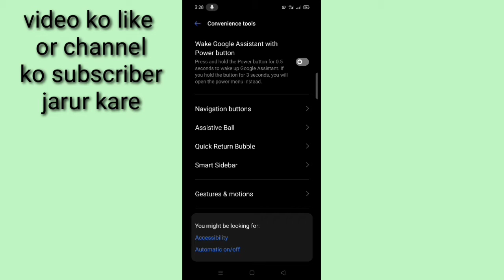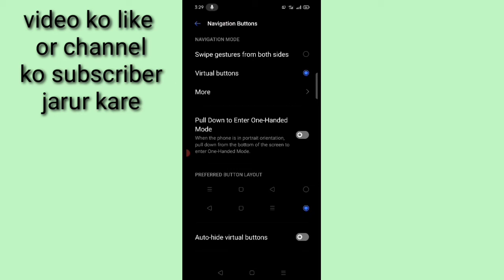how to change navigation button layout in realme।। realme phone me navigation button Kaise Badle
is video me bataya gaya hai friends ki realme mobile phone me navigation button Kaise change kiya jata hai